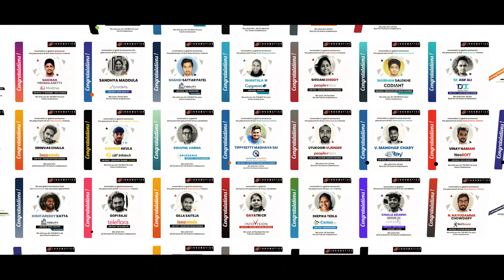Innomatics Wall of Inspiration || Success Stories || Two Times Award Winning Best EdTech in India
Here, you would find success stories of many Innominions. It's Innomatics Wall of Inspiration, the testimony of our success as the best EdTech in data science, full-stack development & digital marketing courses in India, not just Hyderabad.

Innomatics, two times award-winning best EdTech in India for Data Science & Digital Marketing Training by TIMES GROUP.